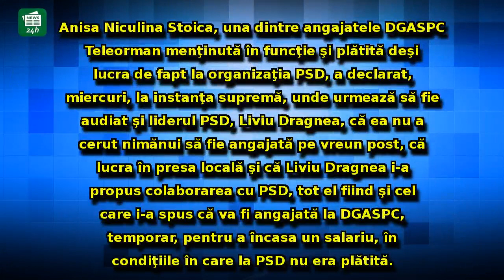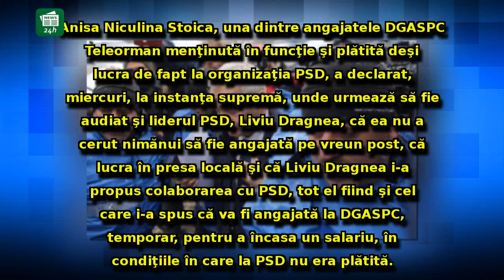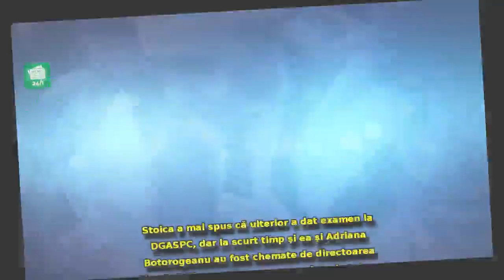Mărturia care îl 'îngroapă' pe șeful PSD: 'Îmi era frică de Dragnea. Mi-a propus colaborarea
Mărturia care îl 'îngroapă' pe șeful PSD: 'Îmi era frică de Dragnea. Mi-a propus colaborarea cu PSD şi tot el mi-a spus că voi fi angajată temporar la DGASPC'